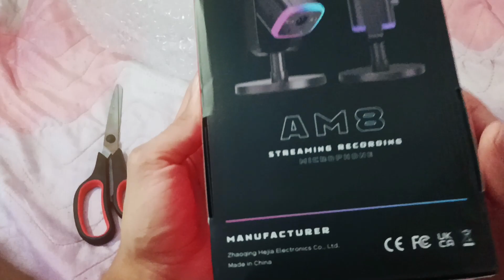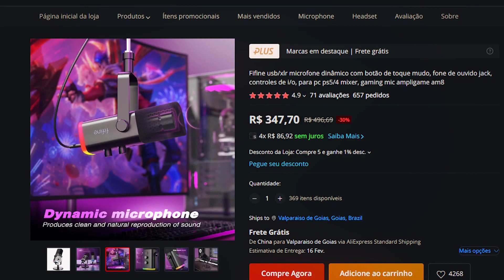MICROFONE CUSTO BENEFÍCIO: Fifine AM8 Review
Review do microfone modelo AM8 da Fifine sendo um dos custo benefícios para streams ou para gravar.

Link para comprar o AM8

Conta de LoL com 40k+ de EA por menos de R$10.